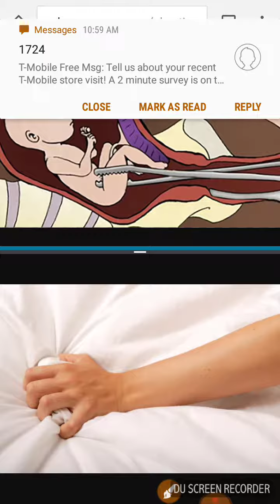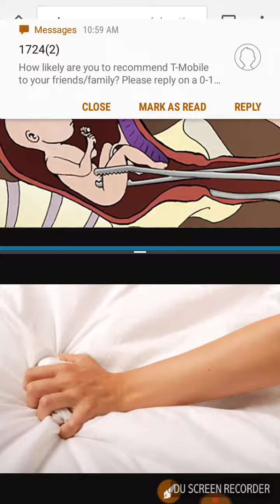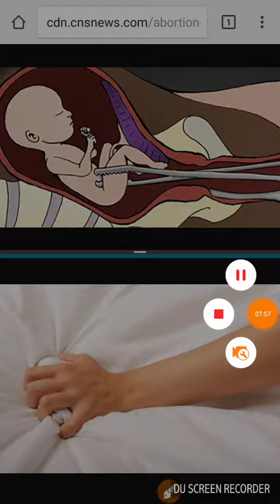The Stupidest Pro-Choice Argument Ever